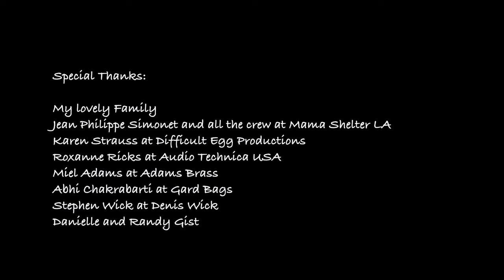Missing You Music Video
Directed By Karen Strauss
Produced By Difficult Egg Productions & Ludo Louis Productions
Dir. of Photography : David Y. Chung
Assistant Camera and Drone: Russell Thomas
Editing and Color : Andre Enzensberger

Flugelhorn : Ludovic LOUIS
Vocal : Eva SUISSA
Piano : Vincent BIDAL
Drums : Romain JOUTARD
Bass: Henri DORINA
Guitar : Haile DASTA